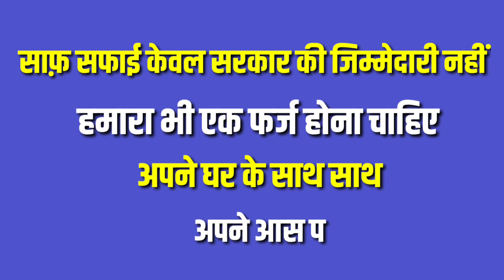स्वच्छता को लेकर बच्चों ने क्या दिया संदेश World Vision India